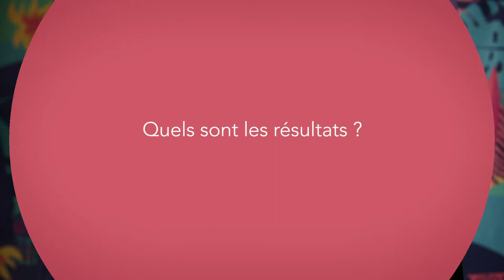Dominique Martin Ferrari se met au service du développement durable (VU)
Dominique a décidé d'éveiller les consciences à la cause du développement durable en utilisant ses compétences de journaliste.